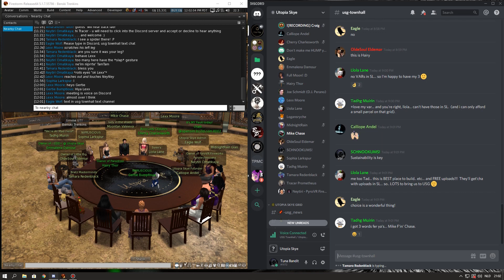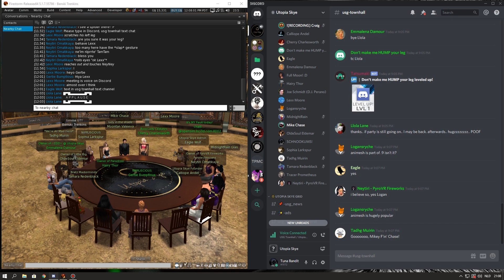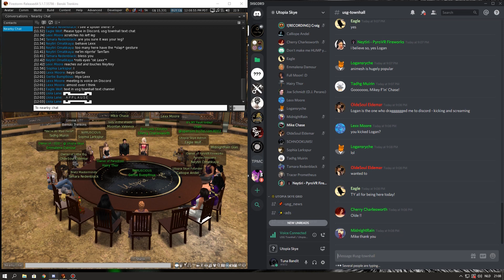USG Townhall Meeting September 1st, 2019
Voice and Text recording of the USG Townhall Meeting of September 1st, 2019